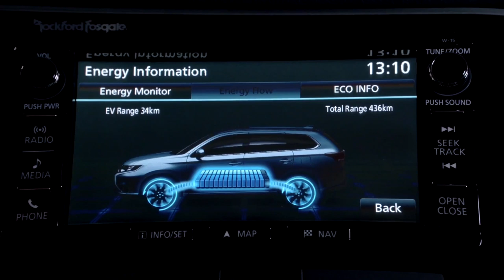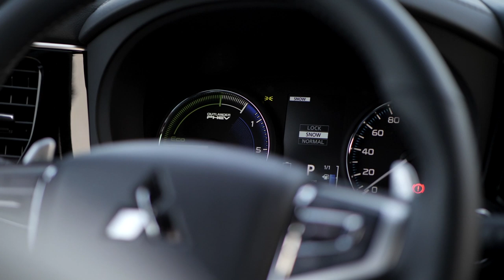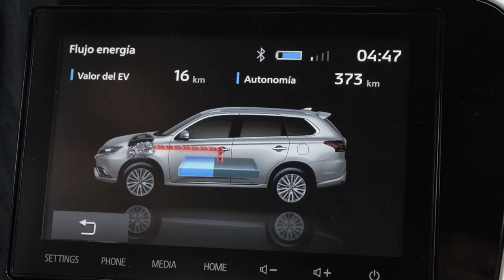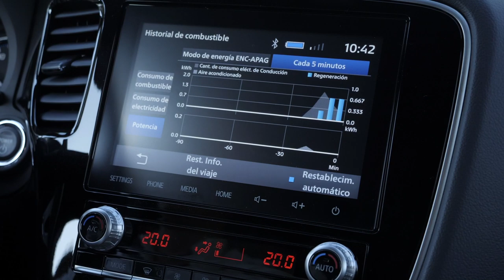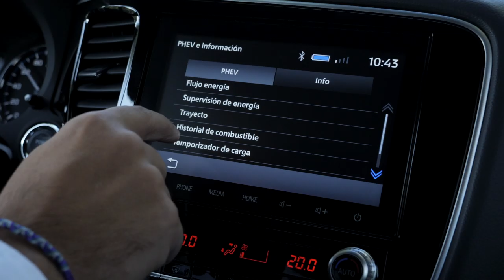Video: Mitsubishi Outlander PHEV, en acción el SUV híbrido enchufable más completo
El Mitsubishi Outlander PHEV tiene una respuesta de movilidad para cada necesidad. Este SUV híbrido enchufable y auto-recargable tiene una autonomía eléctrica de hasta 54 km y al mismo tiempo brinda 230 CV para obtener siempre el mejor rendimiento.